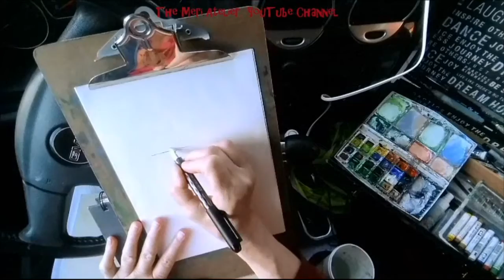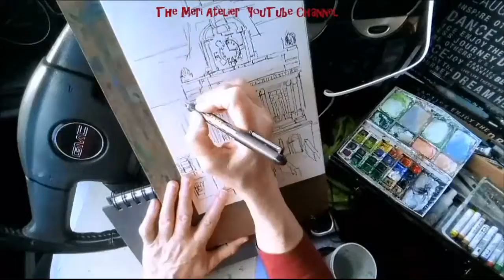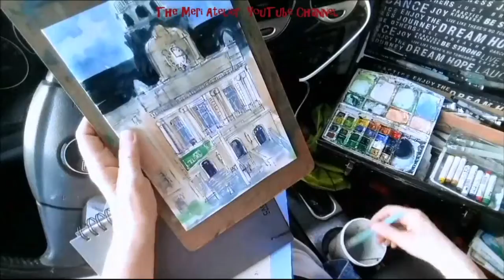2016 Urban Sketching Art Journal, Courthouse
another trip to court . . . to do urban sketching, that is!  This courthouse is the Hall County Courthouse in Grand Island, Nebraska.  I enjoy the architectural detail on these building; so fun to sketch.